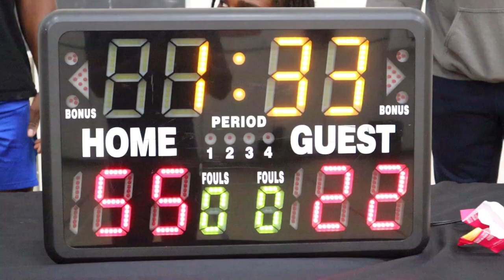2023 Vancouver Spring Competitive League - Weekend Warriors and Ambleside Elite - RBL